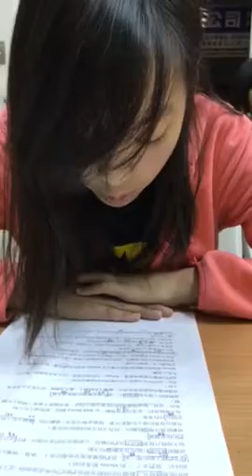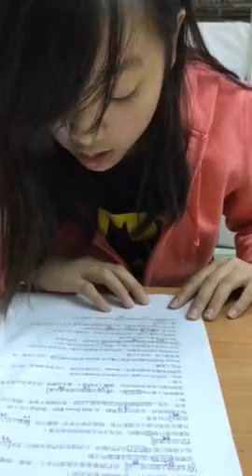思涵-空中英語教室-迪士尼夢想號